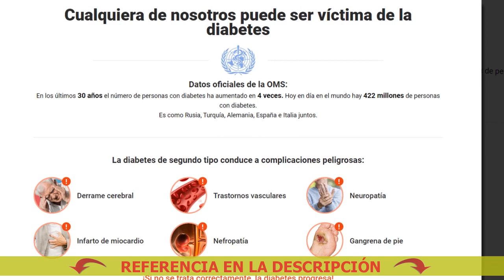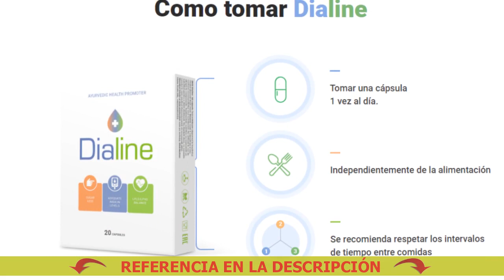Aparato para la diabetes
🔴 Comprar Dialine a buen precio. ¡Solicite Dialine ahora!
Dialine - Elimina las complicaciones y facilita la vida con la diabetes

Remedios para la diabetes
Batata Para Diabetes Yacon
Cura para la diabetes mellitus
Qué beber de la diabetes de tipo 2
Nuevos fármacos para la diabetes de tipo 2
Nombre de los medicamentos para la diabetes mellitus
Desayuno Para Diabeticos E Hipertensos
Te De Laurel Para La Diabetes
Píldoras para la diabetes
Jengibre Para Diabetes Tipo 2
Dialine Vélemények
Educacion Para La Salud Diabetes
Pastillas para la diabetes de tipo 2
Batidos Para La Diabetes
Dialine Cutting Head
Remedios Para Diabetes Com
Dialnet Capitulo 1
Para La Diabetes Canela Y Clavo
Tabletas Nombres para la diabetes
Farmacos Para La Diabetes Tipo 2
Remedio Para Diabetes Xigduo Xr
Dieta Para Diabetes Y Insuficiencia Renal
Pastillas Para Diabetes Januvia
Cura de la diabetes mellitus
Dialine Erfahrungen
El sistema de la diabetes mellitus
Nom 015 Para La Diabetes
Medialine Ml 7080
Medialine Entertainment Vcd
Tratamiento Para Diabetes 1
Dialine España
Diabetes Para Que Se Toma
Hercampuri Para La Diabetes
Peptido C Para Diabetes
El Complejo B Es Bueno Para La Diabetes
Medialine Eurotrade Ag
Para Diabetes Omnilife
La Vitamina C Es Buena Para La Diabetes
Para Diabetes O Que É Bom